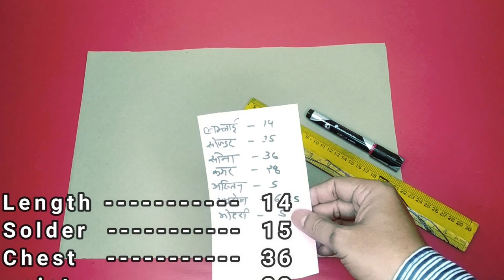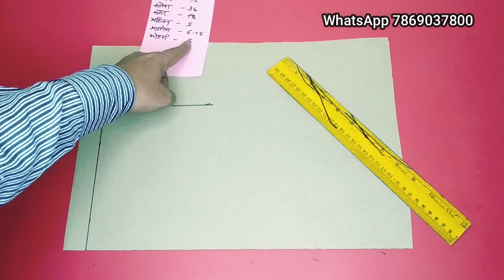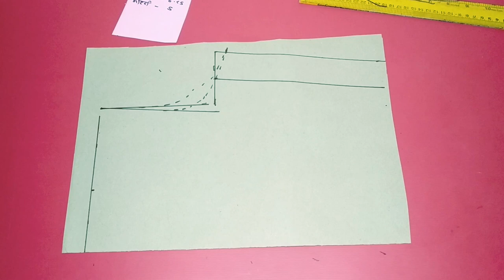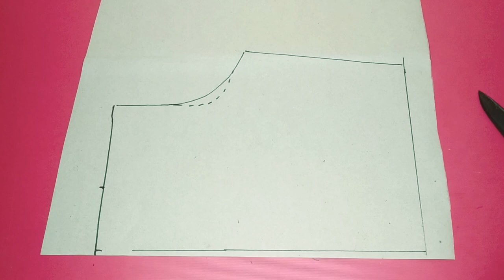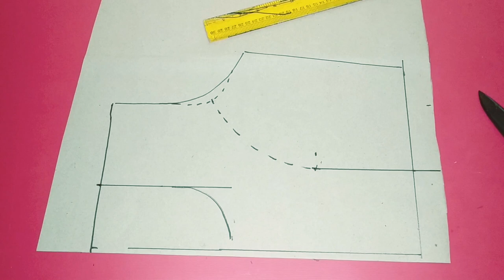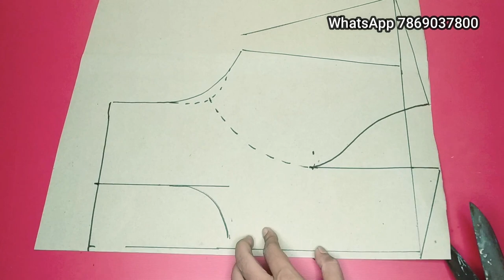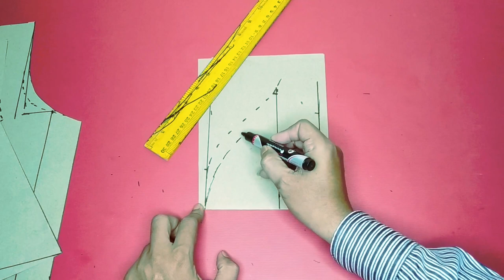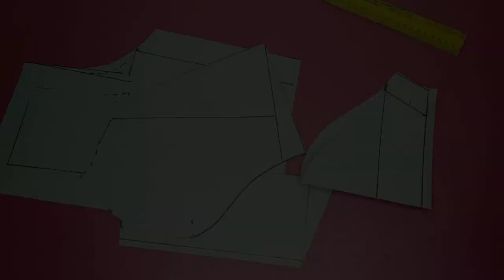परफेक्ट कॉलर वाला प्रिंसेस कट ब्लाउज कटिंग| How to cut high neck blouse cutting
पर्फेक्ट कॉलर वाला प्रिंसेस कट ब्लाउज कटिंग| How to cut high neck blouse cutting

Friends is video mein aap logon ko main high neck blouse cutting ko completely full detail se aap logon ko bataya hai.

1. Princes cut blouse cutting.
2. Stand collar blouse cutting.
3. High neck blouse cutting.
4. Halter neck blouse cutting.
5. High neck with princess cut blouse cutting.
6. Stand collar in princes cut blouse cutting.
7. Princess cut blouse.
8. Blouse cutting in Hindi.
9. Princes cut blouse cutting in Hindi tutorial.
10. Very easy method I neck blouse cutting.